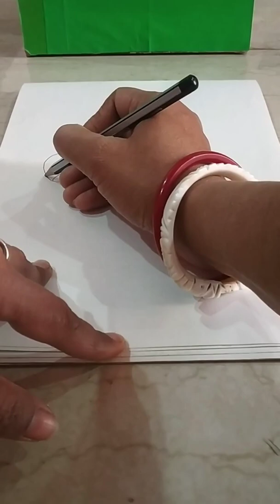How to draw Christmas Bell's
drawing Christmas well with oil pastel